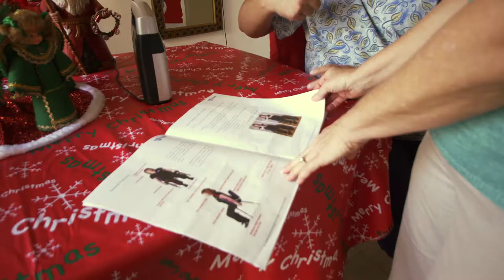SCAN Member2Member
Meet Opal, member of SCAN's Member2Member program.